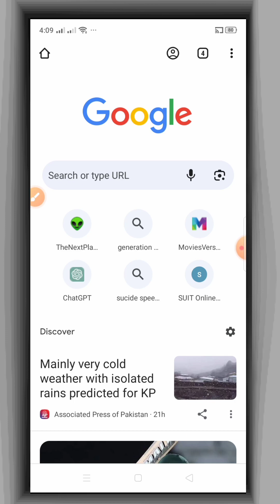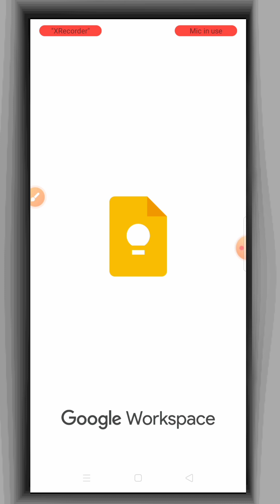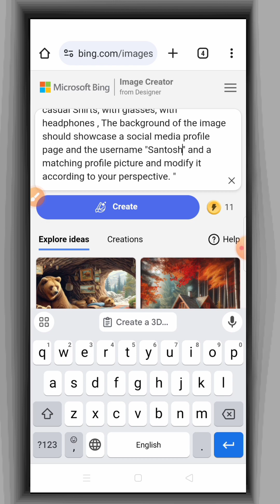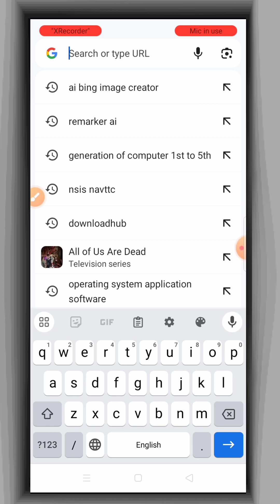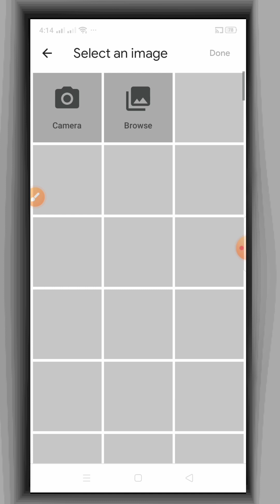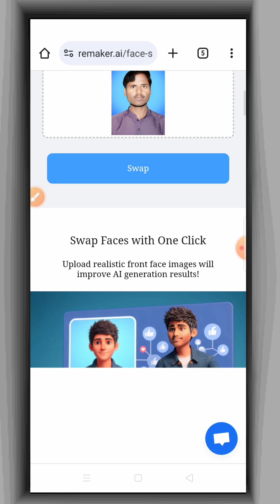Create Viral AI Social media Profile Image | Bing image Generator | How to create image with Bing AI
"اگر آپ کو سوشل میڈیا پروفائل کی ڈی پی کی ضرورت ہے، تو آپ ہمارے واٹس ایپ گروہ میں شامل ہو سکتے ہیں۔ یہاں آپ کو اچھی کوالٹی اور خصوصیت والی ڈی پیز فراہم کی جاتی ہیں۔ آئیے، ہمارے ساتھ جوڑیں اور اپنے سوشل میڈیا پروفائل کو انحصاری بنائیں۔"
Islamic Dp
Social Media Dp
Sadness Dp
Happiness DP
Birthday DP
Eid DP
Facebook Profile Dp
Instagram Dp
WhatsApp Dp

In this video, we'll show you how to create a viral AI social media profile image using Bing image creator. With Bing image creator, you can create stunning images for your social media profiles that will help you stand out from the competition.

This Bing image creator tutorial will teach you how to create a beautiful AI social media profile image using Bing image creator. After watching this video, you'll be able to create stunning images for your social media profiles that will help you standout from the competition.

👉 PROMPT:

📎Facebook Prompt:

Design a 3D illustration featuring Saeed Ai casually sitting next to the Facebook logo. Ensure he is wearing modern casual clothing and set the scene against a Facebook profile page with the username "saeed ai" and a matching profile picture.

📎Instagram Prompt:

Create a vibrant 3D scene with Saeed Ai sitting casually beside the Instagram logo. Dress him in trendy casual attire like jeans, a jacket, and sneakers. The background should showcase an Instagram profile page with the username "saeed ai" and a corresponding profile picture.

📎Twitter Prompt:

Generate a 3D image where Saeed Ai is relaxed next to the Twitter logo. Dress him in contemporary casual wear and place the scene against a Twitter profile page backdrop with the username "saeed ai" and a profile picture that aligns with the theme.

📎LinkedIn Prompt:

Craft a professional 3D illustration featuring Saeed Ai seated next to the LinkedIn logo. The character should be attired in modern casual clothing, and the background should display a LinkedIn profile page with the username "saeed ai" and a fitting profile picture.

📎Snapchat Prompt:

Design a dynamic 3D illustration of Saeed Ai sitting casually next to the Snapchat logo. Dress him in stylish casual attire, and set the scene against a Snapchat profile page backdrop with the username "saeed ai" and an appropriate profile picture.

📎Pinterest Prompt:

Create an artistic 3D scene with Saeed Ai lounging beside the Pinterest logo. Ensure he is dressed in fashionable casual clothing and place the scene against a Pinterest profile page featuring the username "saeed ai" and a matching profile picture.